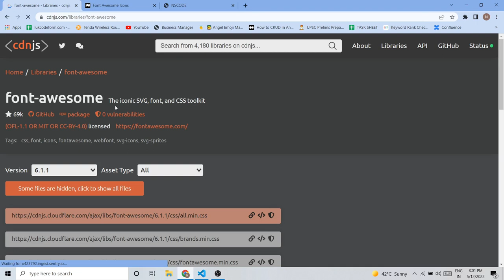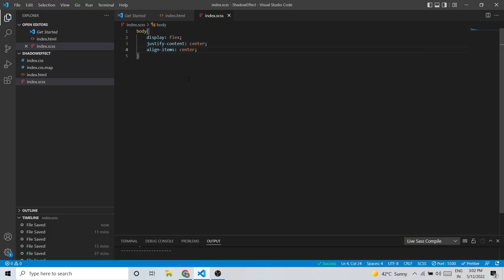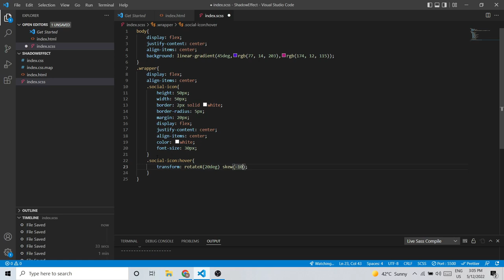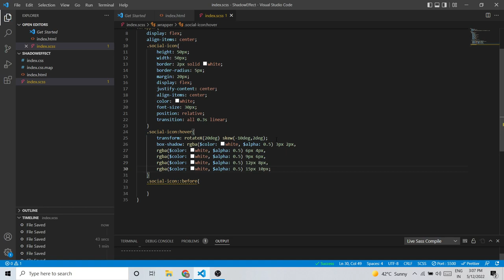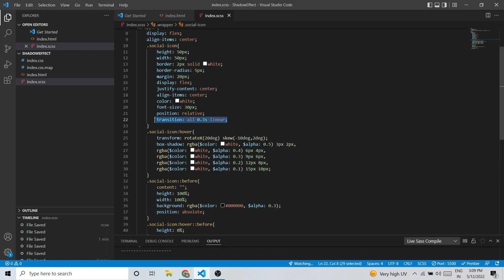Social Icon fancy hover effect using CSS,HTML | NSCODE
Social Icon fancy hover effect using CSS,HTML